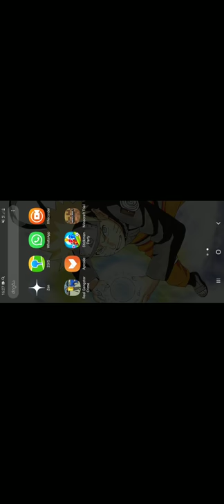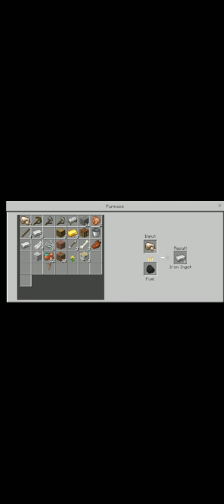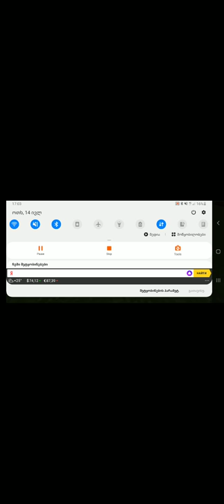??? ar cisi es ra moxda?